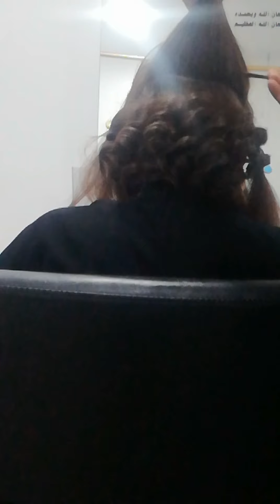How to make shoulder length curling Wavey (Hair Tutorial vlog)